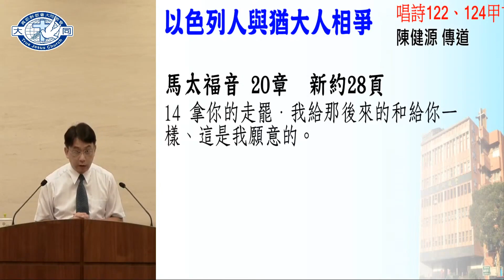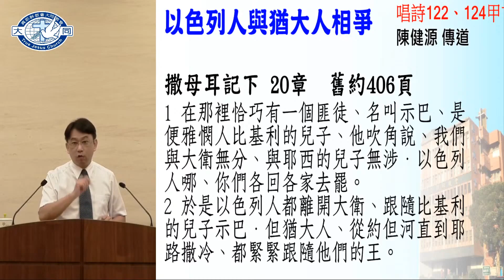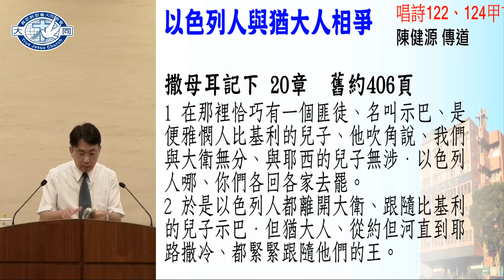以色列人与犹大人相争 陈健源